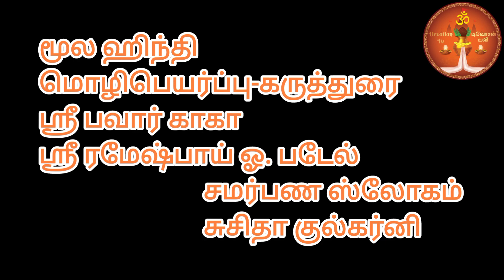ஶ்ரீ ஸாயி ஸத்சரிதம்-ஓவிகள்-தமிழ் மொழிபெயர்ப்பு-கருத்துரை-Ch 7 P 2-Sri Sai Satcharitra-Ovis-Tamil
PLEASE NOTE: We hold necessary permission to produced the video episodes from the author Sri. Pawar Kaka, Pune.

Translated in Hindi By
Sri. Pawar Kaka & Sri. Rameshbhai Otthambhai Patel

Rendered By
Smt. Indira Raghavan

Om Sairam.
TR. Madhavan
Devotion TV, Hyderabad